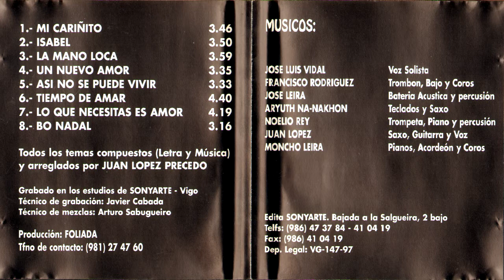ORQUESTA FOLIADA-LA MANO LOCA